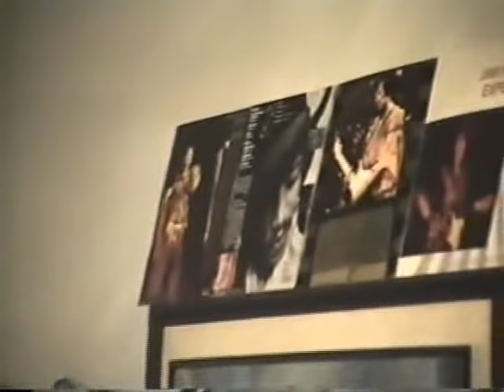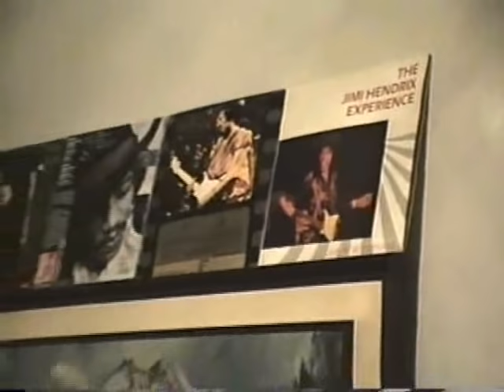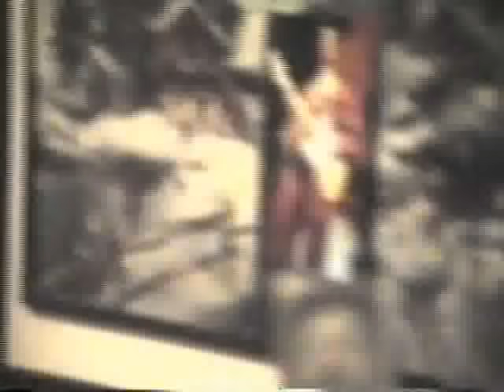Altos Mares - Spanish Castle Magic - Lattuca House Jam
Altos Mares - Spanish Castle Magic - Lattuca House Jam - 1992